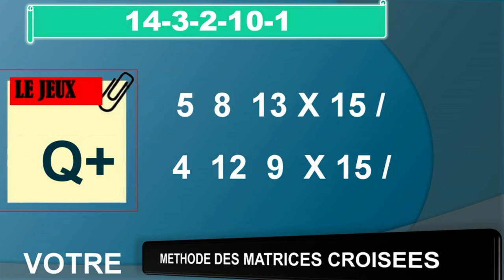PRONOSTIC PMU TRIO 20 05 2024